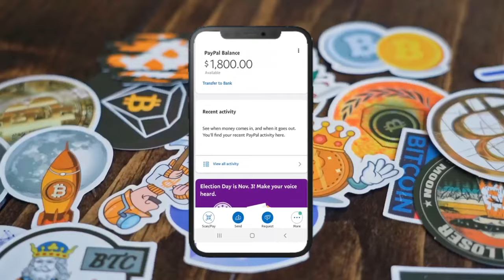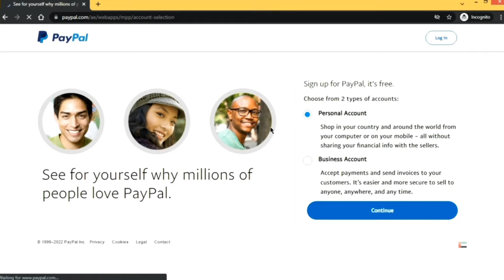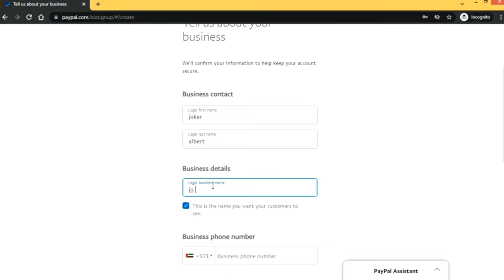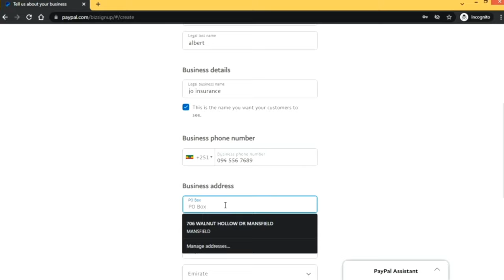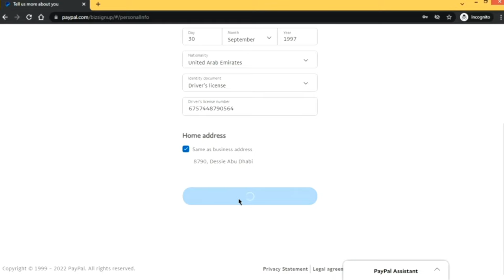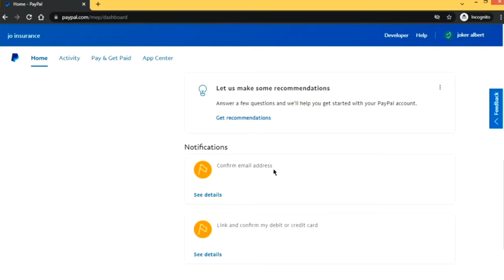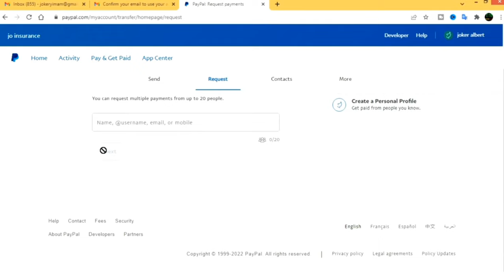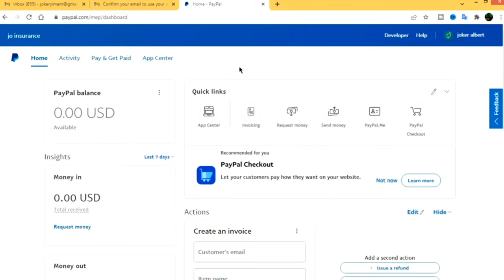በ ኢትዮጵያ 🇪🇹 እና ሳዉዲ 🇦🇪 ውስጥ የሚሰራ✅ የ PAYPAL አከፋፈትና አጠቃቀም✅"🤑Send/Receive በ2022"/Create Paypal in ethiopia